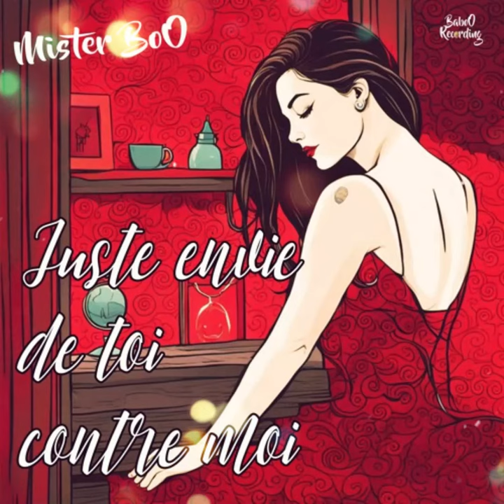Juste envie de toi contre moi 🎶 Musique Lo-fi libre de droit 🎶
Découvrez Juste envie de toi contre moi par Mister BoO 🎶 Musique Lofi  libre de droit 🎶

Bienvenue sur Musiques Libre de Droit, la chaîne dédiée à la découverte d'artistes talentueux dans le monde de la musique libre de droit. Aujourd'hui, plongeons dans l'univers envoûtant de Mister BoO, un artiste passionné de lo-fi, et découvrons son titre exceptionnel "Juste envie de toi contre moi".

🎶 Titre: Une Lueur Dans Tes Yeux
🎤 Artiste: Mister BoO
🎵 Genre: Lo-fi

Dans cette vidéo, nous explorons la magie musicale créée par Mister BoO, un maître du lo-fi. "Juste envie de toi contre moi" offre une expérience auditive unique, avec un beat délicatement posé, invitant à la détente et à la contemplation.

Accordez-vous une pause bien méritée et plongez dans les sonorités apaisantes de ce titre lo-fi. Laissez-vous emporter par la douce mélodie qui crée une atmosphère chaleureuse et relaxante. Que vous cherchiez une bande-son pour vos projets créatifs ou simplement un moment de calme, Mister BoO sait comment captiver vos sens.

N'hésitez pas à explorer davantage le talent de Mister BoO en consultant sa discographie et en vous abonnant à Musiques Libre de Droit pour rester à l'affût des dernières pépites musicales sans contraintes de droits d'auteur.

Merci de rejoindre la communauté Musiques Libre de Droit et de soutenir les artistes indépendants comme Mister BoO. Profitez de cette lueur musicale dans vos oreilles ! 🎶✨

🎶 Téléchargement Gratuit:
Explorez les nuances délicates de "Juste envie de toi contre moi" en téléchargeant gratuitement cette musique depuis nos plateformes partenaires :

🎥 Utilisation Libre de Droit:
"Mon Plaisir" est une musique Lo-fi libre de droit, parfaite pour accompagner vos projets vidéo. Laissez-vous emporter par les vibrations décontractées et ajoutez une dimension captivante à vos créations.

🎧 Qu'est-ce que la Musique Lo-fi?
Le Lo-fi, abréviation de "low fidelity", est un genre musical caractérisé par une qualité sonore "brute" et non raffinée. Souvent associé à une ambiance relaxante, le Lo-fi est apprécié pour ses beats chill, ses boucles mélodiques et son influence délibérément "lo-fi", créant une expérience auditive unique.

Explorez davantage de musiques Lo-fi et libres de droit en vous abonnant à notre chaîne YouTube "Musiques Libres De Droit". Découvrez des sons uniques pour enrichir vos projets créatifs !

Plongez dans l'univers chill de "Atmosphère Délicat" par Mister BoO. Merci de soutenir la créativité et de partager cette expérience sonore relaxante avec le monde ! 🚀🎶

🎧 Lien de téléchargement et de streaming dans la description 🎧

MusiquesLibreDeDroit.fr  est un site où vous pouvez télécharger gratuitement de la musique libre de droit.

Notre site offre un accès facile à plus de 1000 titres dans une variété de genres musicaux, y compris la pop, le rock, l'électronique, le classique, le jazz et plus encore.
Vous pouvez parcourir notre bibliothèque de musique et trouver la piste qui convient le mieux à votre projet créatif.

Que vous cherchiez une musique pour votre vidéo YouTube, un podcast, une présentation, un film, un jeu vidéo ou toute autre forme de production, nous avons une musique pour répondre à vos besoins. Notre musique est totalement libre de droit, ce qui signifie que vous pouvez l'utiliser sans risque de recevoir une réclamation de droit d'auteur.

Alors, n'hésitez plus, visitez notre site MusiquesLibreDeDroit.fr et téléchargez la musique qui vous convient pour votre prochain projet créatif. Merci de nous faire confiance pour la bande-son de votre création !